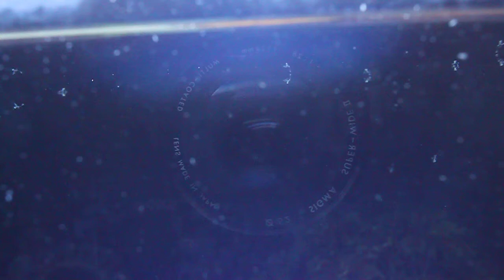Lysmata Wurdemanni larve